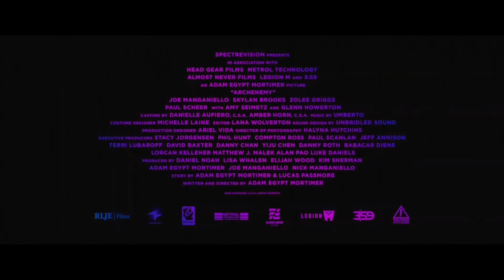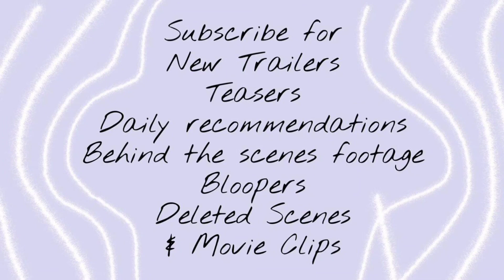Archenemy (2020) Trailer | Joe Manganiello | Skylan Brooks | Glenn Howerton | Amy Seimetz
Archenemy (2020) Trailer
Mystery/Action

Starring: Joe Manganiello | Skylan Brooks | Glenn Howerton | Amy Seimetz

Archenemy is a 2020 American-British action film written and directed by Adam Egypt Mortimer, from a story by Mortimer and Lucas Passmore. It stars Joe Manganiello, Skylan Brooks, Zolee Griggs, Paul Scheer, Amy Seimetz, and Glenn Howerton. It had its world premiere at Beyond Fest on October 7, 2020.
IMDb: 6.3/10
FilmAffinity: 4.2/10